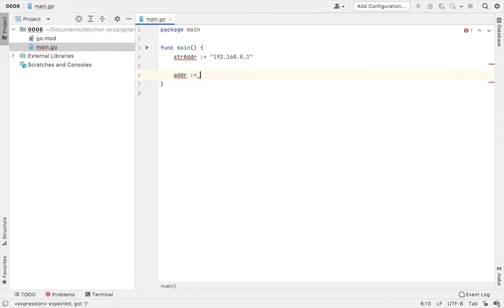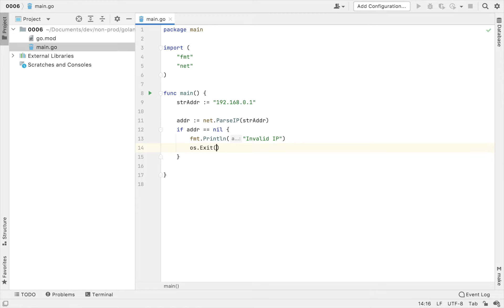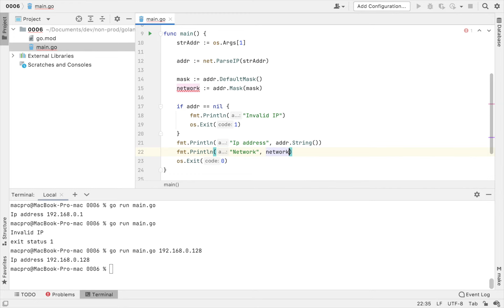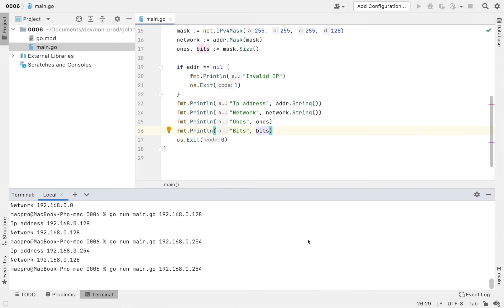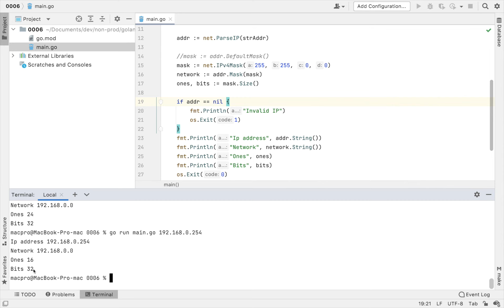GO-Lang Networking: IP Address & Mask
Halo temen temen semua, pada series kita kali ini kita nyobain fitur golang dalam scope networking. semoga bermanfaat